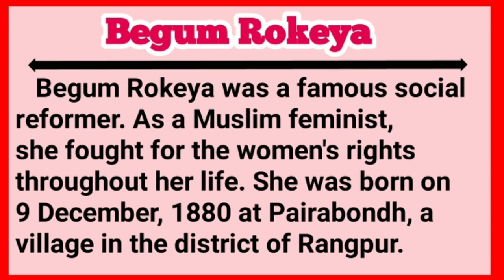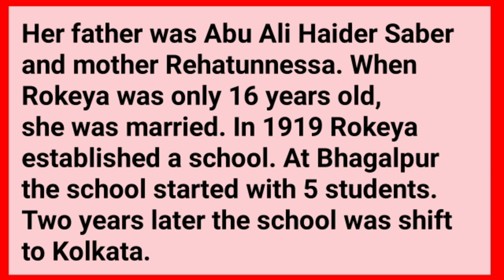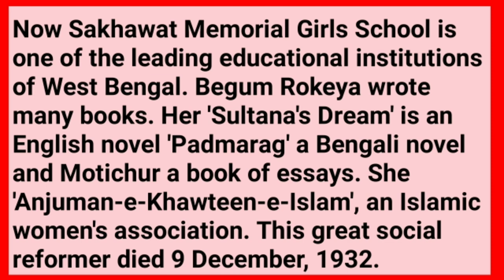Short & smart Essay on begum rokeya || Begum rokeya paragraph writing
Write a paragraph on begum rokeya.
Write a short paragraph on begum rokeya.
Write an essay on begum rokeya.
Write a smart essay on begum rokeya.